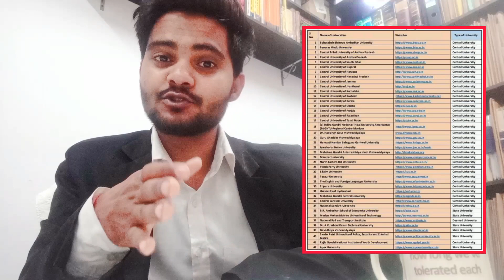12th Ke Baad LLB Kaise Karen | CLAT • CUET ENTRANCE EXAM 2023 | ALL ABOUT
12th Ke Baad LLB Kaise Karen | CLAT • CUET ENTRANCE EXAM 2023 | ALL ABOUT